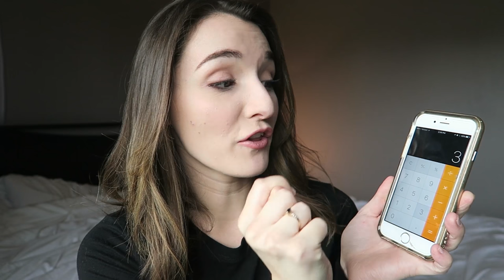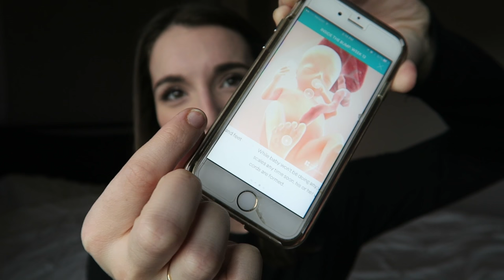13 WEEKS PREGNANT | When does the 2nd Trimester Start?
♫Intro/Outro Theme: 'I Got You' by Birgersson Lundberg

I’m Natalie Bennett, a 24 year old video maker who loves vlogging my life with my sweet hubby and our TWIN boys!

SOCIAL MEDIA!

nataliebennettvlogs(at)gmail(dot)com

Mercari App (not sponsored, however if you sign up, I get $2 and YOU get $2!) enter code: ZRDUWQ